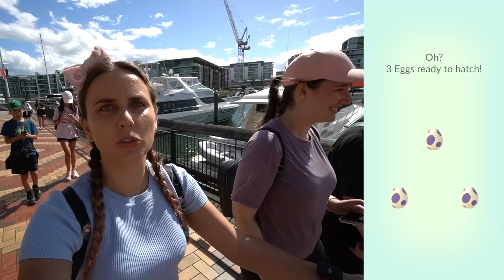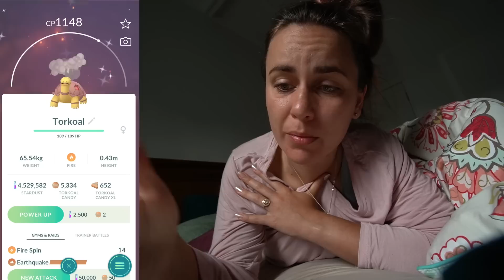Day 2 Was Even BETTER? Hoenn Tour Global 2023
How was your Sunday for the Global Hoenn Tour event in Pokémon GO! I found even more shiny Pokémon than day 1! Did you see Shiny Cacnea, Shiny Gulpin or Shiny Surskit? Did you hatch a Shiny Relicanth, Shiny Tropius or Shiny Torkoal?

💌 MAILBOX!
ZoëTwoDots
WALLSEND, 2287
NSW Australia

▶ GEAR:
Camera: Sony A6400
Tripod: JOBY Gorillapod
Phone: Samsung S21
Screen Recorder:
Drone: Dji Spark
Editing: Adobe Premiere Pro
Streaming: OBS